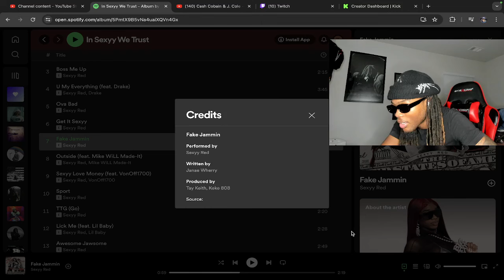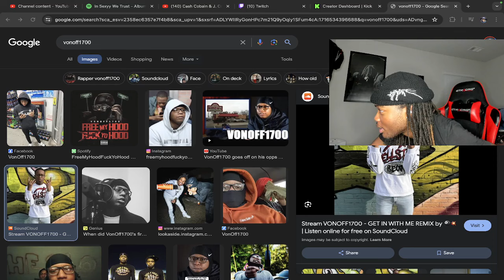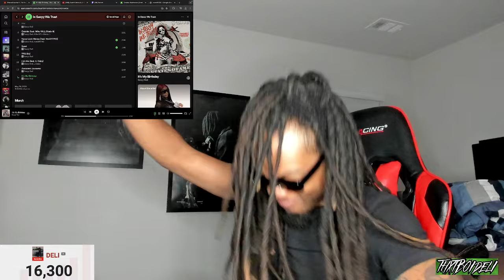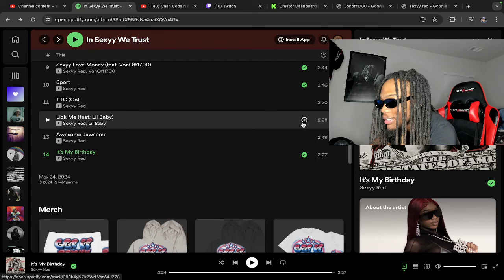Sexyy Red - In Sexyy We Trust (REACTION)